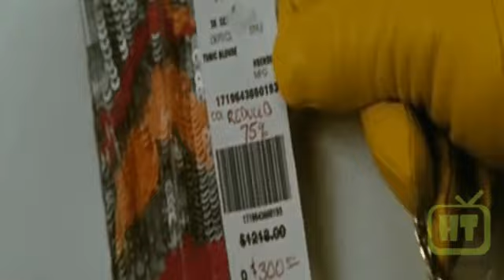HT Channel -- O Consumo nos eventos de anime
Agora o HT Channel abordou um tema que está no bolso dos frequentadores dos eventos de anime, como os vendedores faturam e como os consumidores se controlam.